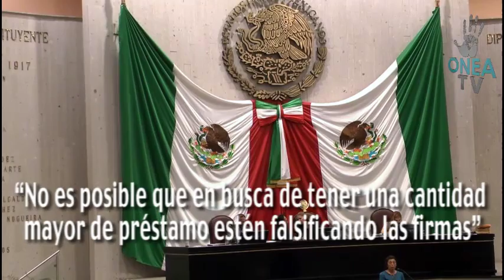Congreso investigará y podrían sancionar a alcaldesa de Cosamaloapan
La presidenta de la comisión de Hacienda Municipal en el Congreso del Estado, María del Carmen Pontón Villa, aseguró que los legisladores investigarán y, en su caso, podrían solicitar una sanción para la alcaldesa de Cosamaloapan, Adriana Maass Michel